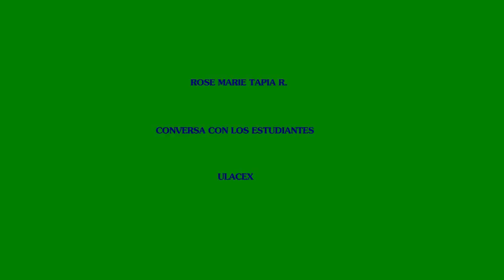Conversatorio de Rose Marie Tapia con los estudiantes de ULACEX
Conversatorio de Rose Marie Tapia con los estudiantes de ULACEX  sábado de 30 de marzo de 2019